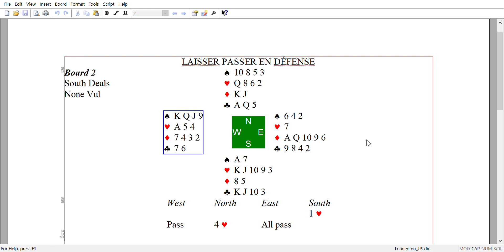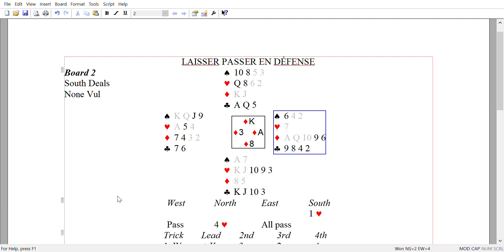2. LAISSER PASSER EN DÉFENSE